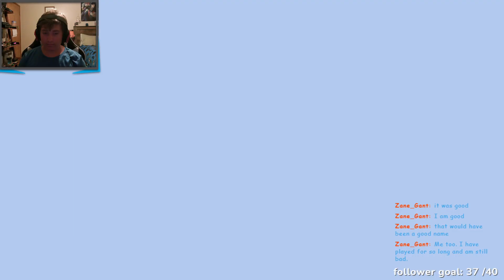playing Minecraft pvp on hypixle for fun (talking with king blam)